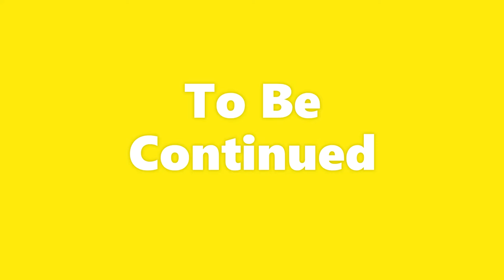Bryce Wilson: Growing Up with LL Cool J, Witnessing the Birth of Hip-Hop, & Friendship (Part 2)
"Dive deep into the extraordinary life and musical journey of Bryce Wilson, renowned Producer and former member of the iconic R&B duo Groove Theory, in this exclusive interview. From his early days in the music industry to his pivotal role in shaping the R&B landscape, Bryce shares heartfelt stories and insights.

Join us as he reflects on his time with Groove Theory, his evolution as a producer, and the challenges he overcame. Get ready for an intimate conversation that unveils the passion, dedication, and creativity that have defined his remarkable career. Don't miss this chance to witness the magic behind the music."